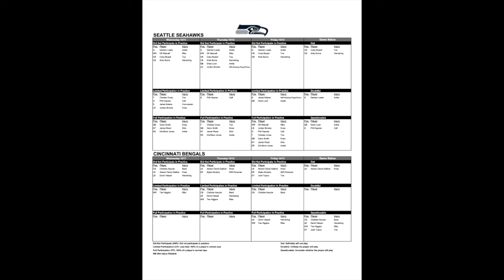Seahawks set to face Bengals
The big question for the Seahawsk leading up to the Bengals is who will start at left guard . Damien Lewis is listed as doubtful. The good news is that  Charles Cross and Phil Haynes are good to go.